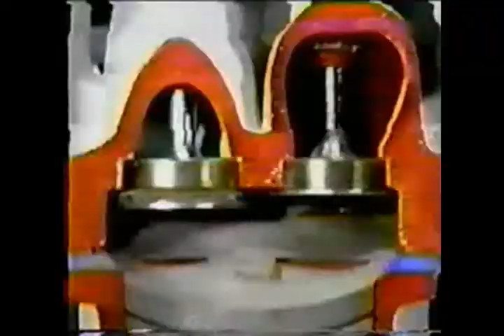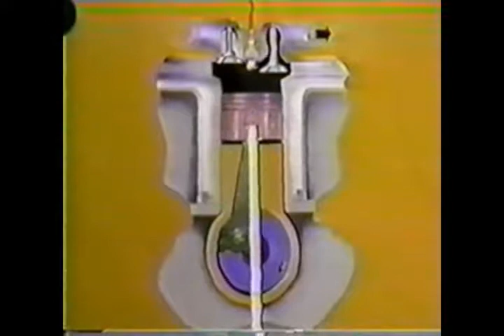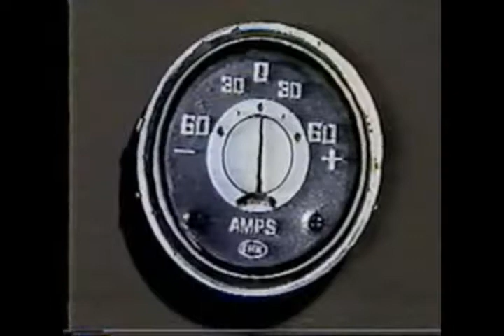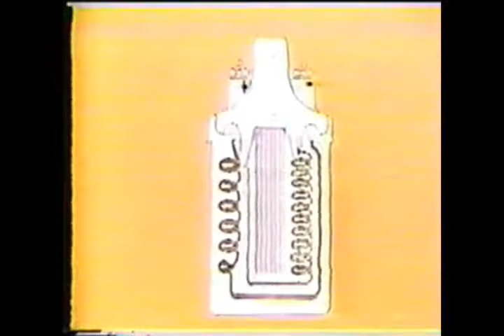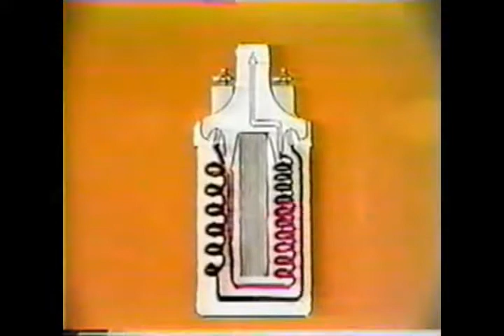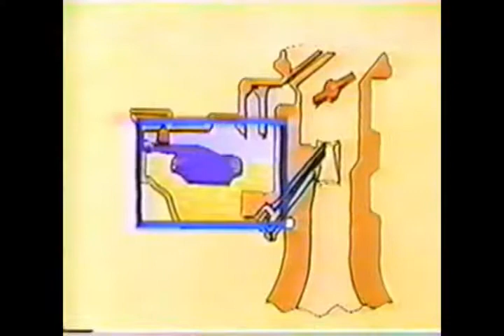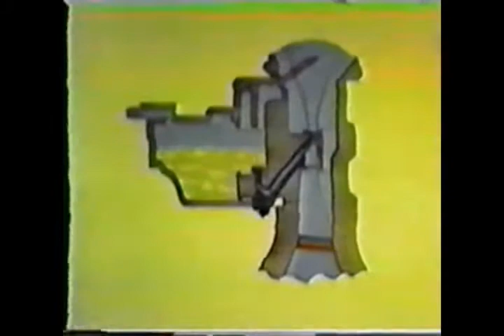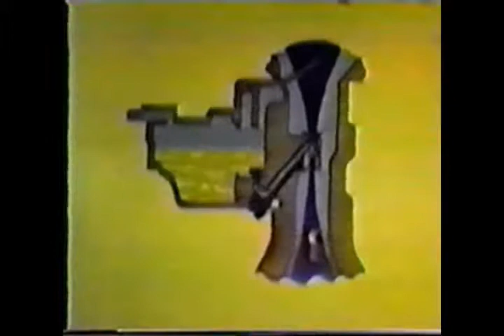EL VIDEO MAS ANTIGUO DE MECANICA AUTOMOTRIZ. CURSO PUESTA A PUNTO Y AFINAMIENTO. #2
SOLO PARA AMANTES DE LOS FIERROS AQUI UN VIDEO DE MECANICA AUTOMOTRIZ. ES NECESARIO SABER COMO ERA EL TRABAJO EN UN TALLER MECANICO PARA VER LUEGO EL AVANCE TECNOLOGICO.